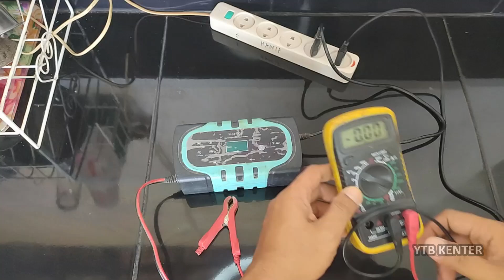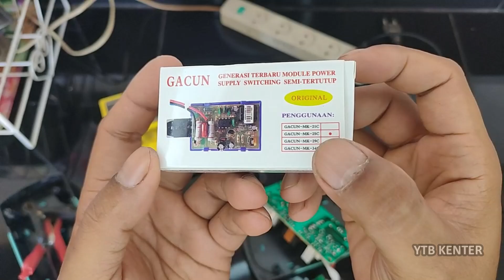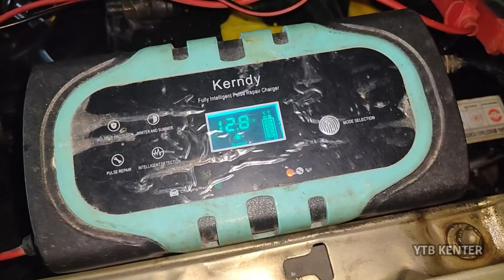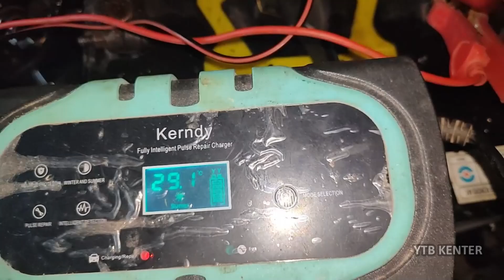MEMPERBAIKI CARGER AKI MOBIL MATI TOTAL DENGAN GACUN CARGER CAS AKI MOBIL 12 VOLT KEMBALI BERFUNGSI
MEMPERBAIKI CARGER AKI MOBIL YANG RUSAK DENGAN GACUN CARGER CAS AKI MOBIL 12 VOLT MATI TOTAL KEMBALI BERFUNGSI
MEMPERBAIKI CARGER AKI MOBIL YANG RUSAK DENGAN GACUN CARGER CAS AKI MOBIL 12 VOLT KEMBALI BERFUNGSI MEMPERBAIKI CARGER AKI MOBIL MATI TOTAL DENGAN GACUN CARGER CAS AKI MOBIL 12 VOLT KEMBALI BERFUNGSI
MEMPERBAIKI CARGER AKI MOBIL YANG RUSAK DENGAN GACUN CARGER CAS AKI MOBIL 12 VOLT KEMBALI BERFUNGSI